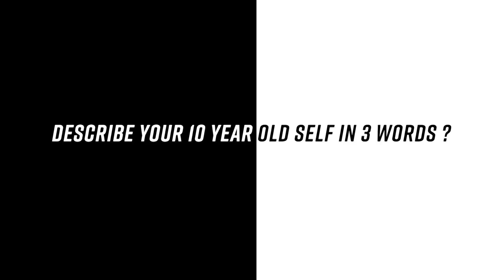Fox 74 Show I Rapid Fire with Calvin Vlaanderen